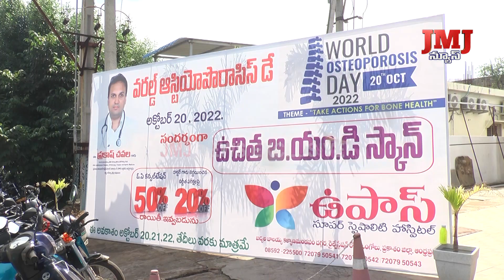ఒంగోలులోని ఉపాస్ సూపర్ స్పెషాలిటీ హాస్పిటల్ నందు "వరల్డ్ ఆస్టియోపొరోసిస్ డే" కార్యక్రమం